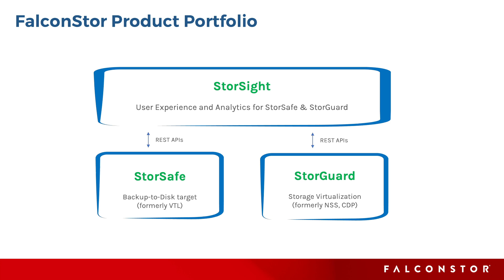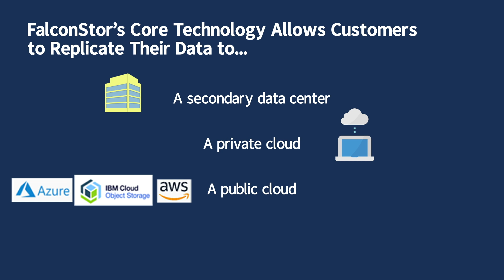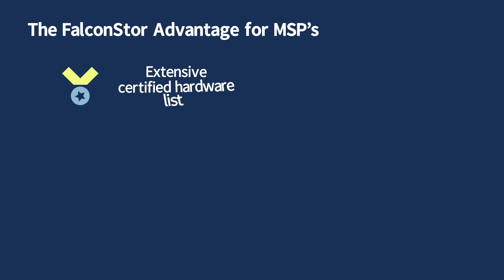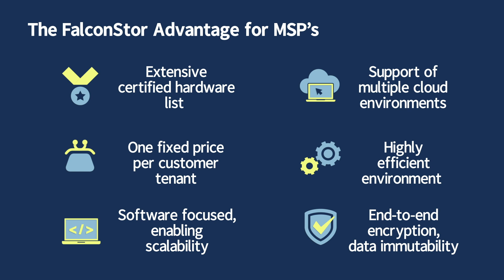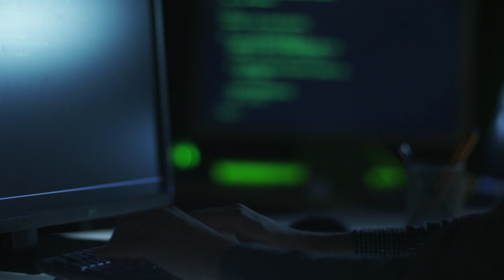Data Protection Conversation with Chris Cummings from FalconStor